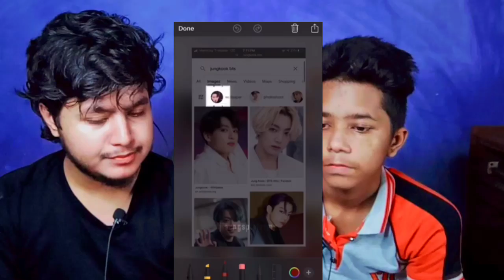Pakistani reacts to Jungkook TikTok| BTS JUNGKOOK | Dab Reaction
itxasad_04
junaid_hashmi__